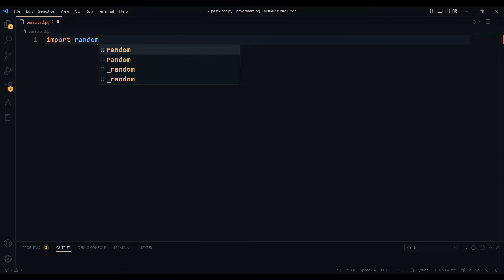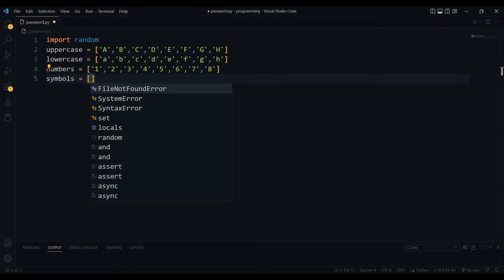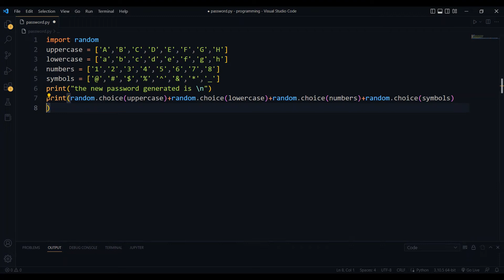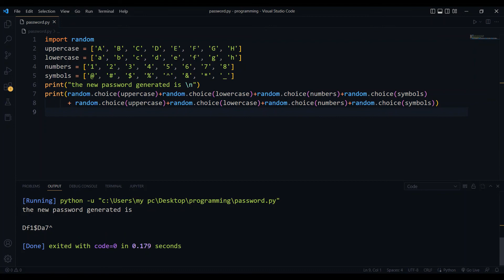Create your own password generator || python